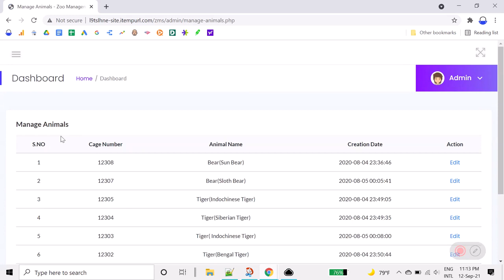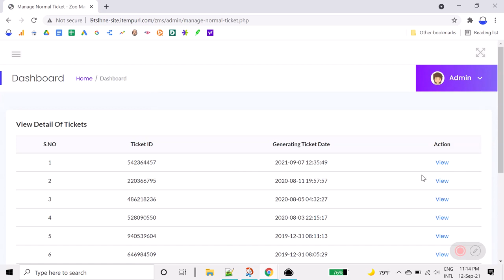Free Zoo Management Software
Zoo Management Script

Online Zoo Management Script helps to manage your zoo animals, online tickets booking, customers, and various other reports online. You can access all the records online from anywhere on any device. Online Zoo Management Software admin has all privileges to manage animal details, tickets bookings, search tickets based on normal, foreigners, reports, and etc. Phpscriptsonline is offering this free Zoo Management Software, anyone can download this source code and use it for your Zoo, Aquarium, and for your clients projects. This Zoo Management Script is developed in PHP with MySQL database.